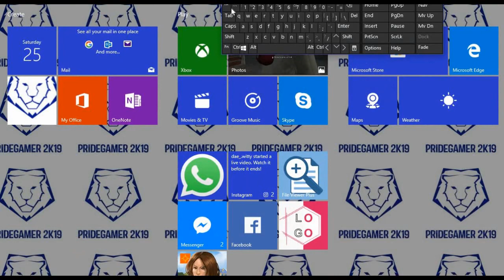Left 4 Dead 2- Multiplayer Zombie Game Play 2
This is the second zombie multiplayer game play of Left 4 Dead 2 and i will be doing the stage of in the fair so i hope you enjoy this video and don't forget to LIKE, SHARE and SUBSCRIBE pride out!

Hi im PrideGamer 2k19 and im going to do some gaming videos on this channel.To get fresh start with my channel i'll bee playing GTA V LSPDFR,ROBLOX, and,NEED FOR SPEED PAYBACK, And remember show some of your pride by hitting that SUBSCRIBE button and the NOTIFICATION BELL which tells you when i upload.Hope you find some really great content from my channel peace out.